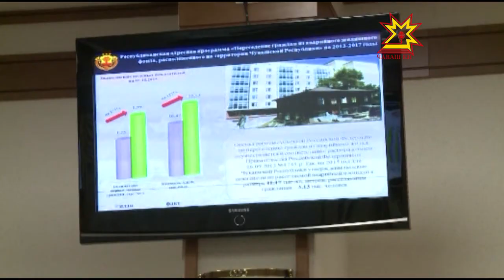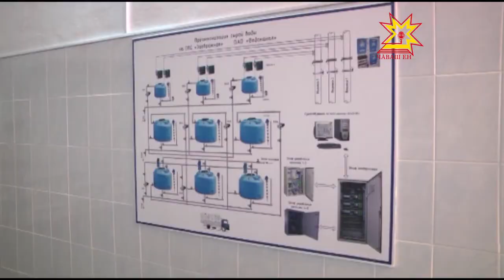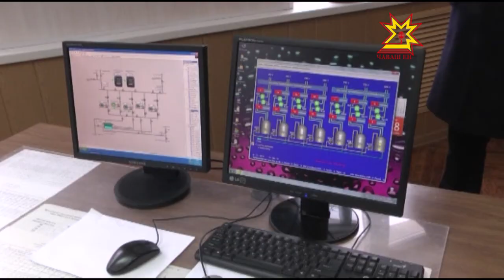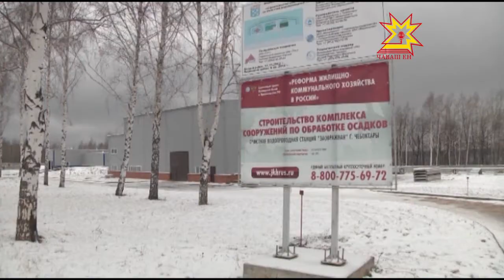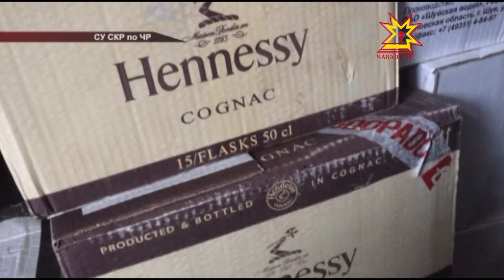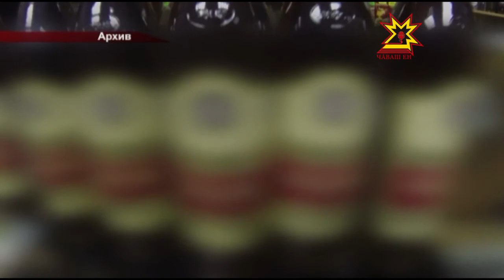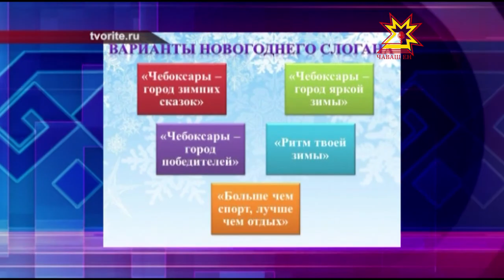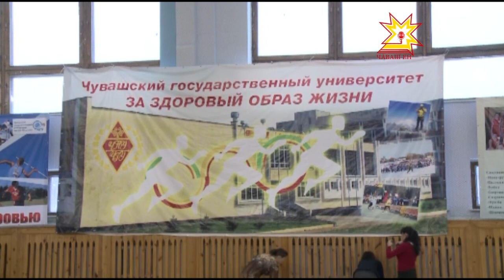Республика 18 11 2015 на русском языке Вечерний выпуск